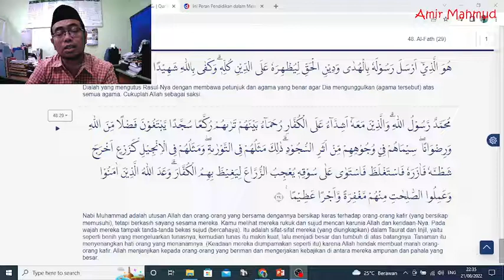■MAQRO TILAWAH PERINGATAN MAULID NABI MUHAMMAD SAW. (1) || Q.S. AL FATH AYAT 28 - 29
Maqro' tilawah Al-Qur'an yang bisa dibaca dalam rangka memperingati Maulid Nabi Muhammad SAW., yaitu surat Al-Fath ayat 28 - 29 drngan irama hahawand, rost, dan jiharkah. Semoga bermanfaat.